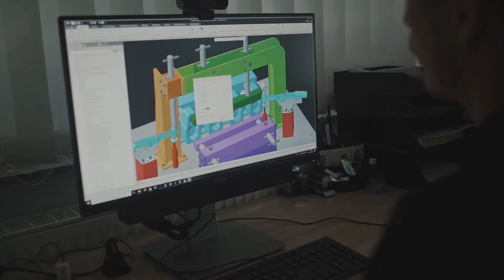Piping Stress Analysis Services by Professional Piping Experts across Canada and USA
As we are the leaders of piping engineering services in Canada and USA, Little P.Eng. for Engineering Services provide plausible solutions on the basis of design experience in Piping Design and Pipe stress analysis services over a decade.
Piping design services is our strong suit, and our teams have a comprehensive project exposure and experience to achieve the broad range of piping stress analysis services for pipe support systems and Pipe support calculation. We execute Stress analysis of piping in detail, calculation, and consideration of the external & functional interknit of Stress analysis of piping system. Chilled water piping stress analysis is one of the highlights of Little P.Eng. Engineering services.

In order to properly design a piping system, the engineer must understand both a system's behavior under potential loadings, as well as the regulatory requirements imposed upon it by the governing codes.

A system's behavior can be quantified through the aggregate values of numerous physical parameters, such as accelerations, velocities, displacements, internal forces and moments, stresses, and external reactions developed under applied loads. Allowable values for each of these parameters are set after review of the appropriate failure criteria for the system. System response and failure criteria are dependent on the type of loadings, which can be classified by various distinctions, such as primary vs. secondary, sustained vs. occasional, or static vs. dynamic.
The ASME/ANSIB31 piping codes are the result of approximately 8 decades of work by the American Society of Mechanical Engineers and the American National Standards Institute (formerly American Standards Association) aimed at the codification of design and engineering standards for piping systems. The B31 pressure piping codes (and their successors, such as the ASME Boiler and Pressure Vessel Section III nuclear piping codes) prescribe minimum design, materials, fabrication, assembly, erection, test, and inspection requirements for piping systems intended for use in power, petrochemical/refinery, fuel gas, gas transmission, and nuclear applications.